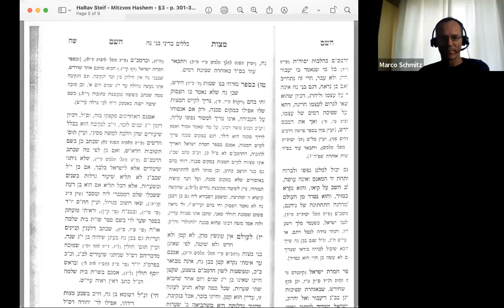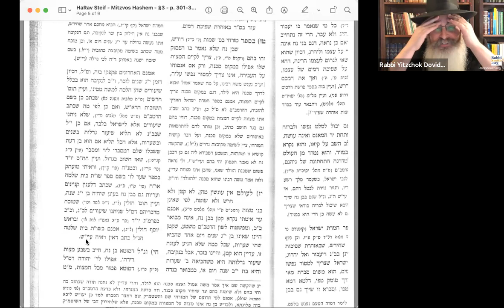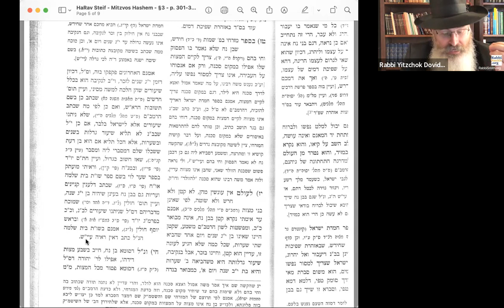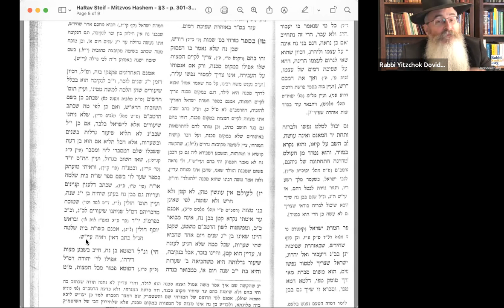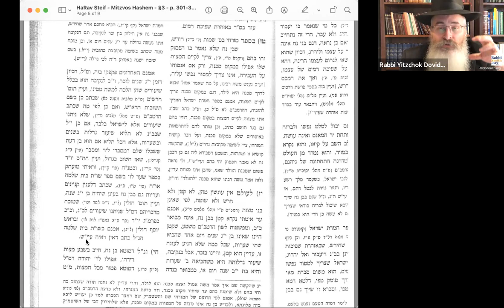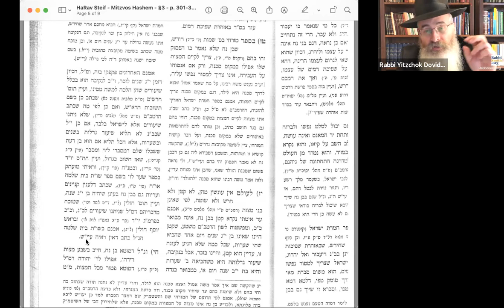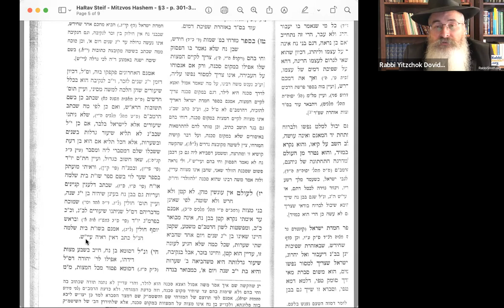2022-05-08 - Mitzvos Hashem Rabbi Steif #14 - To what lengths do we have to go to observe Mitzvos?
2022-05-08 - Mitzvos Hashem - Rabbi Steif - To what lengths does a man have to go to observe the Mitzvos? Who is responsible for their actions?